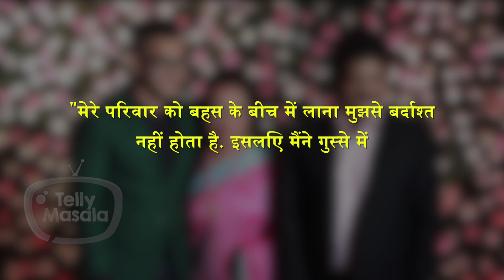Controversies Of Aditya Narayan | Airport Behaviour, Auto Rickshaw Incident & More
Check out here in this video the complete list of the controversies related to Aditya Narayan. Watch out here.